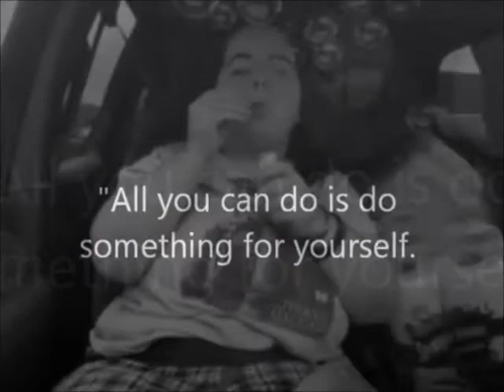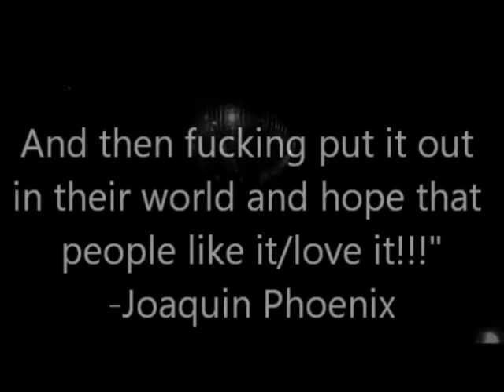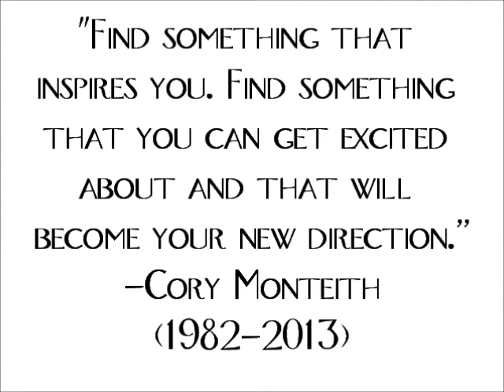2014: One Day at a Time by Annette Dawm "Release" (The End)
The End
Release – Josh Woodward